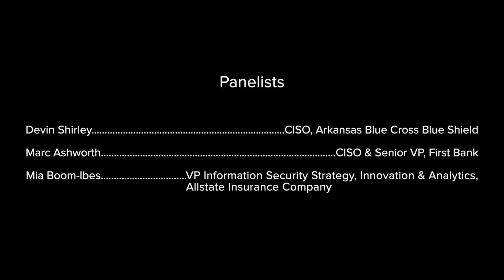All CISOs Must Do THIS Before Returning to the Office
CISO Street recently moderated a virtual CISO panel and asked panelists about their perspectives on current cyber trends and challenges. In this video, Mia Boom-Ibes, VP Information Security Strategy, Innovation & Analytics for Allstate Insurance Company, Devin Shirley, CISO for Arkansas Blue Cross Blue Shield, and Marc Ashworth, CISO & Senior VP for First Bank, discuss their post-pandemic security plans.

CISO Street™ provides CISOs a platform to share their ideas, thought leadership and best practices with security, governance, risk, and compliance professionals.